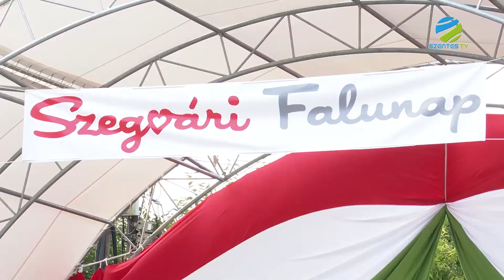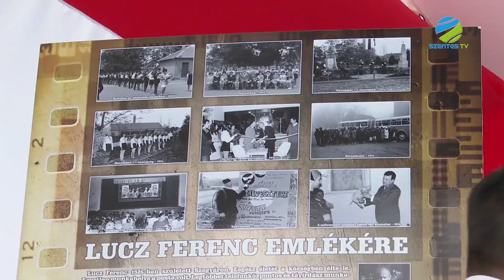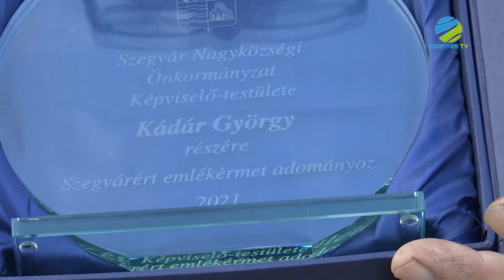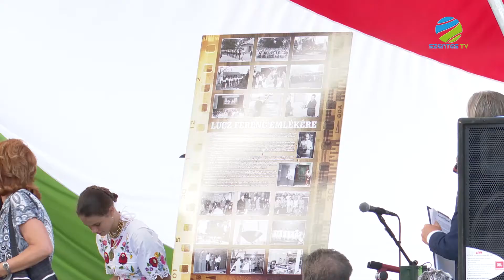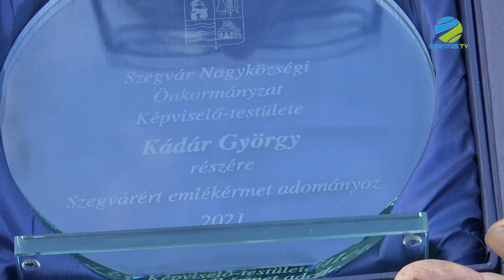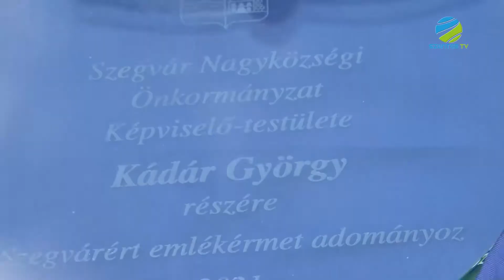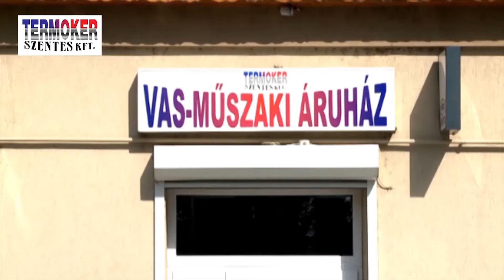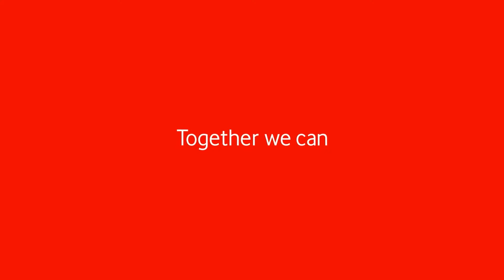2021. augusztus 24. kedd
• Államalapító Szent István királyunk ünnepét a hagyományos falunappal tartotta meg Szegvár nagyközség
• Nagytőkén, a Szent István napi ünnepség keretén belül, felavatták a település címerét
• 5 millió Ft-os beruházás keretében strandröplabda pályát adtak át a Szentesi Üdülőközpontban
• Hagyományteremtő céllal rendezték meg Nagytőkén a 3. Gyermeklovas-ügyességi napot